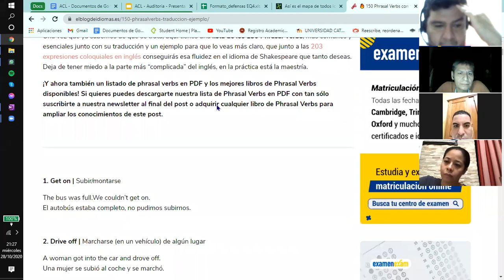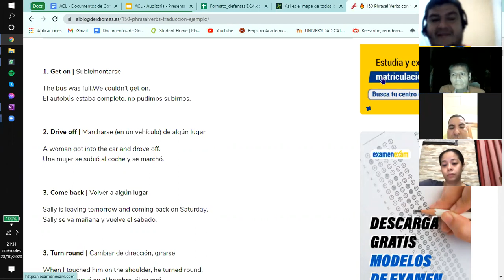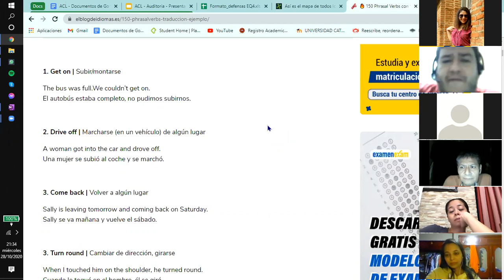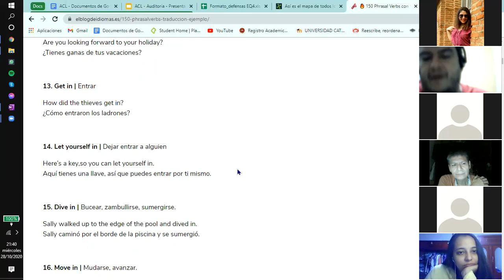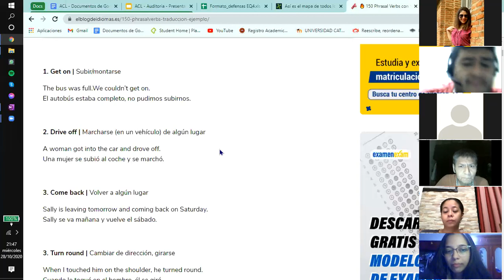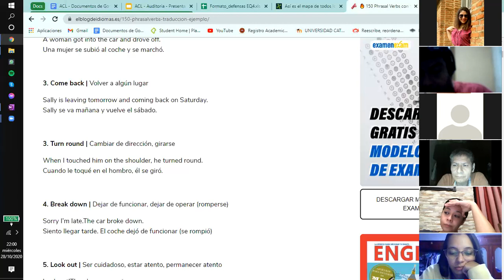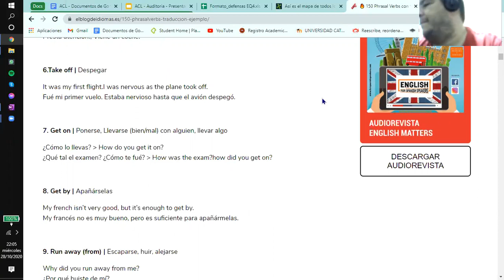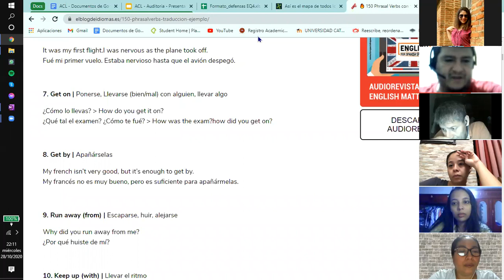2020-10-28 9-10-PM Ingles Corporativo-